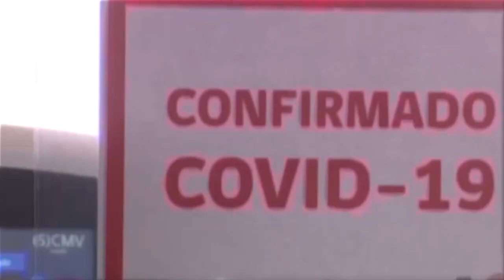noticias 30 de noviembre 2020